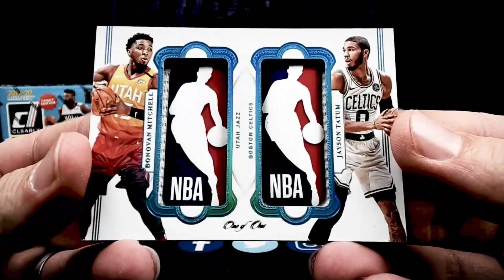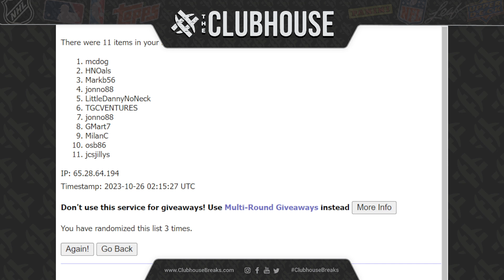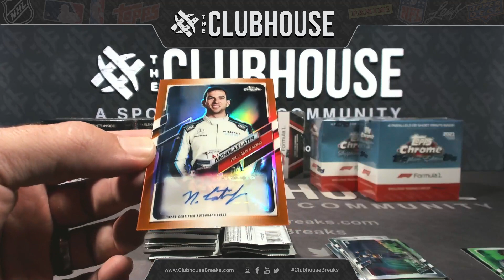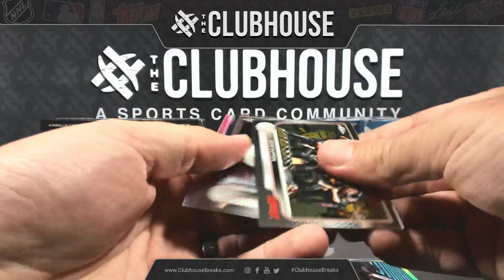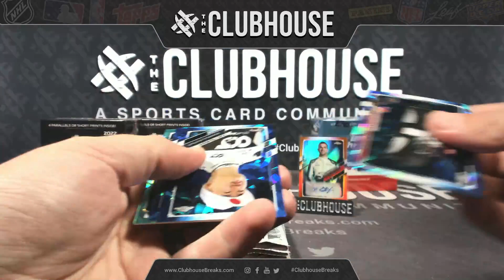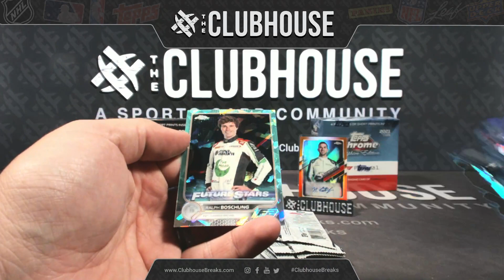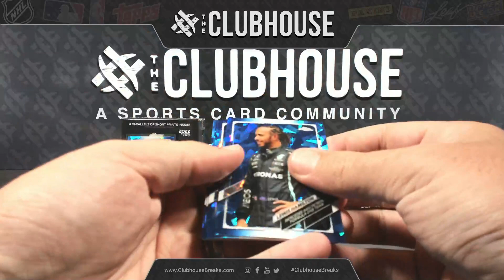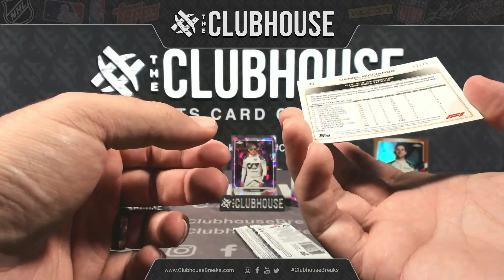ULTIMATE CLUBHOUSE x F1 EXPERIENCE : 2021 & 22 Topps Formula 1 Mixer RANDOM TEAM Group Break #10712